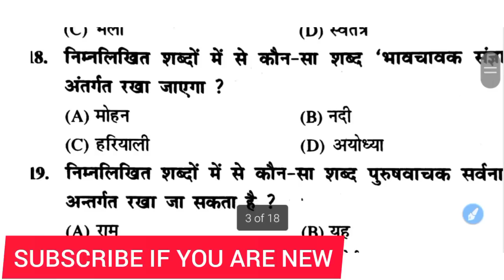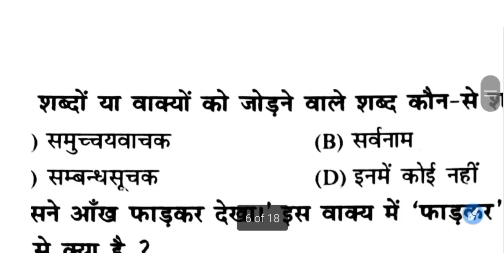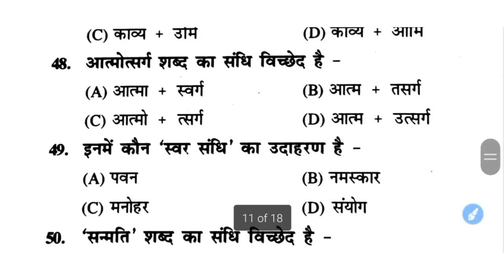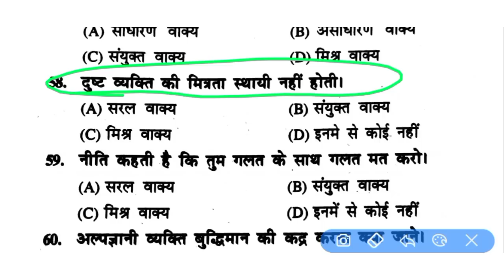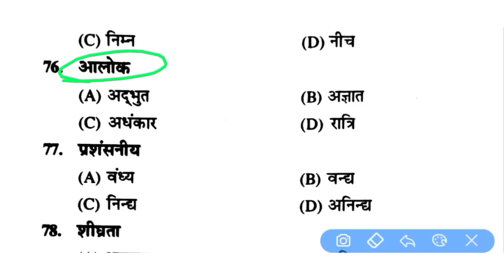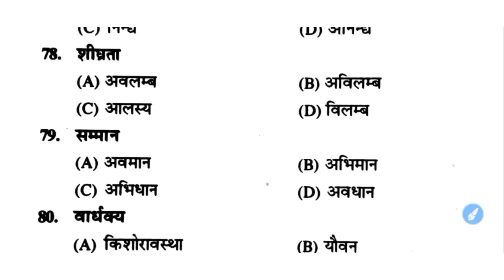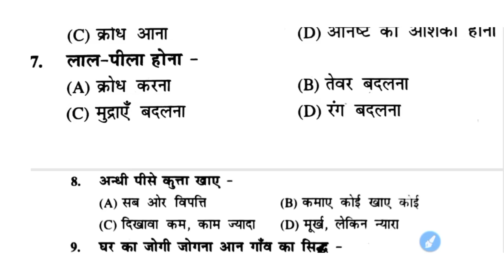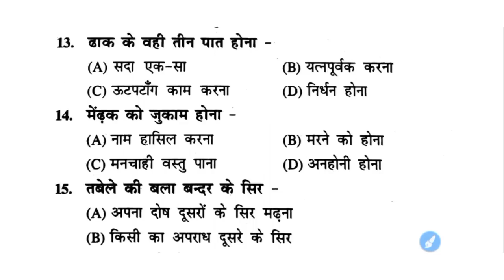BIHAR BPSC TEACHER 7TH PHASE | हिंदी का वीडियो | MCQ FOR TEACHER EXAM | BIHAR SPECIAL GK | HINDI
मध्यकालीन बिहार ,मध्यकालीन बिहार  का इतिहास,,bihar gk, bihar special gk in hindi, MCQ FOR TEACHER EXAM, open study area,7th phase teacher exam live classes, teachers exam 2023, questions for 7th phase teacher exam 2023, latest news on bpsc teacher exam 2023, बिहार की नदियाँ, नहर, नदी परियोजना, आधुनिक बिहार का सामान्य ज्ञान, general knowledge of modern bihar , बिहार की शासन व्यवस्था,

  pdf link - बिहार -बजट